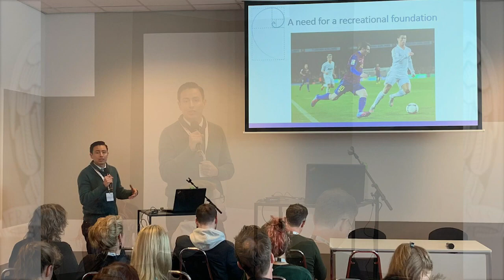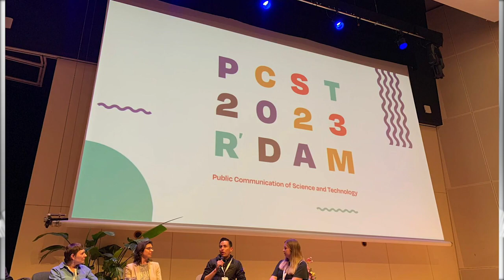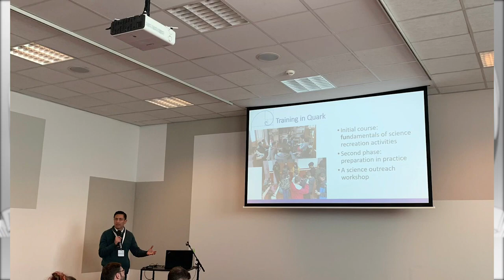🟢Museo de ciencias UAZ en red global de divulgación científica 🧪🌍